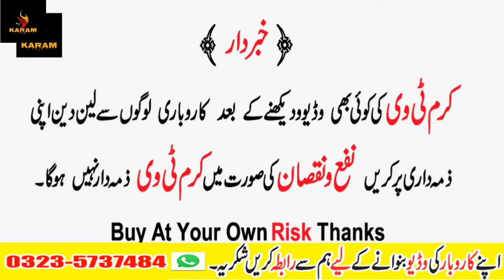Imported Bed Sheets In Pakistan ! Imported Double Ply Kambal ! Blanket Wholesale Market In Pakistan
Assalam-o-Alikum
Aaj ki video main apko imported bedsheets ke latest desing Imported Double ply kambal wedding blanket  aur single kambal aur blanket  ke new desings dikhane hain thanks